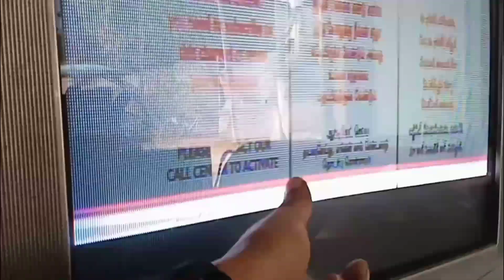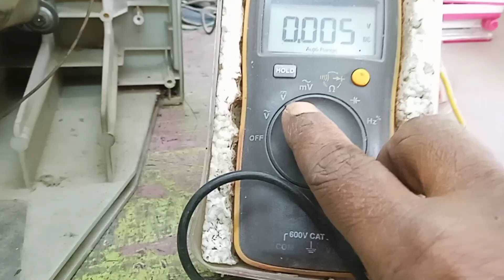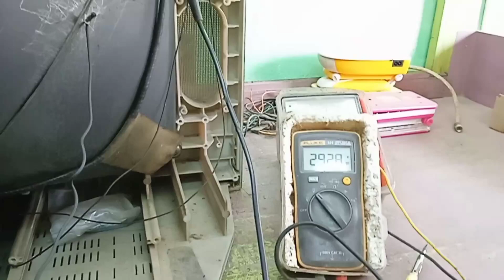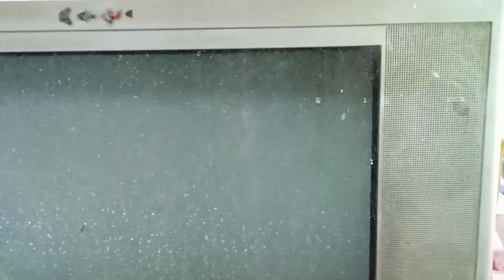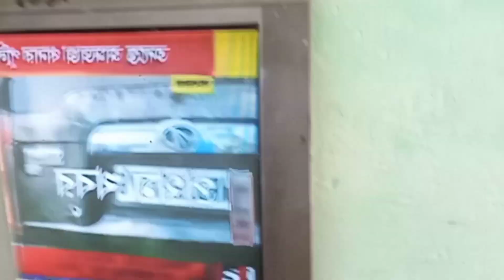igo crt tv vertical foldover |lower picture hight short re..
igo crt tv vertical foldover |  lower picture hight short repair in hindi.

Freinds aj mera video igo crt tv ke vertical problem ko lekar. is tv ka picture niche se chota hei our fold hei, iska puri repair practicaly is video me dikhya gaya.
our agar upko eise fault per kohi problem huye to mujhe video ki coment box per coment karna turant solve karne ki koshish karenge .our mera chanel ko subscribe karne ka mat bhliyega.

Mera chanel ka link upna dosto Sare karna. niche chanel ka link diya gaya.

my audience search 👇 👇

igo tv picture problem